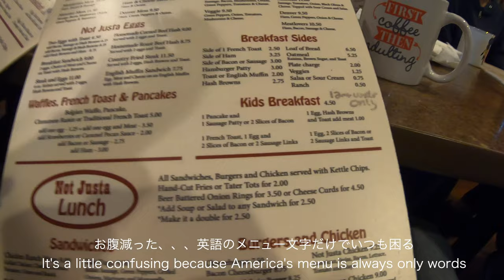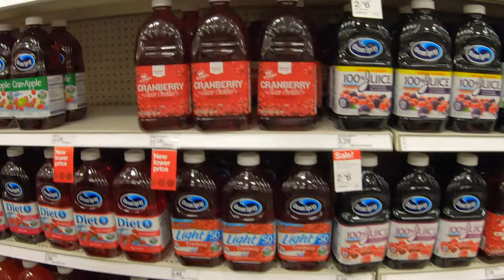Day in the Life - America Vlog#2 [JP/ENG]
Day in the Life - America Vlog#2

I’m Masa Nakayama, a singer song writer and music producer.
 I travel a lot between japan and the states and thought why not vlog my experiences  and just whatever else might catch my interest.
 I share my music here as well.

初めまして、Masa Nakayamaです。
私はシンガーソングライター/ミュージックプロデューサです。
僕はアメリカと日本を行き来しているので、日本やアメリカ、また何気ないことをVlogしていきたいと思います。よかったら作った音楽も聞いてください。